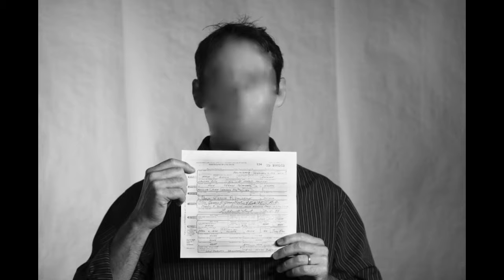Adoptee Foster Youth Arts Festival in Los Angeles November 15-16 2024 | You Don't Want to Miss This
Celebrate National Adoption Awareness Month at the Celia Center Arts Festival, November 15-16, 2024, at Electric Lodge in Venice, CA.

Experience powerful artwork, films, and workshops exploring adoption and foster care. Enjoy children’s activities, including face painting and drum-making workshops. Don’t miss Jeff Forney’s “The Innocent People Project”. “The truths we seek may be difficult and the healing we do may be ongoing, but I believe in the power of human stories and the healing it can create. I believe we are all worthy of love.” ~Jeff